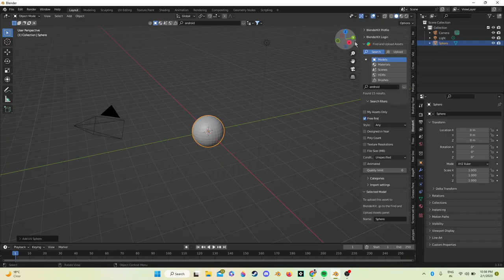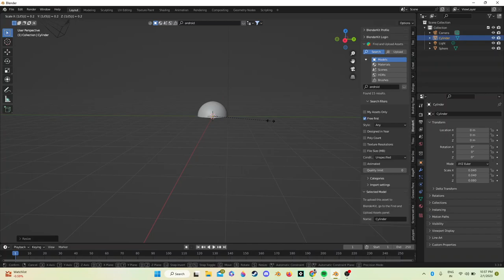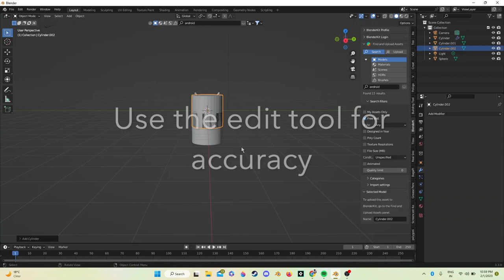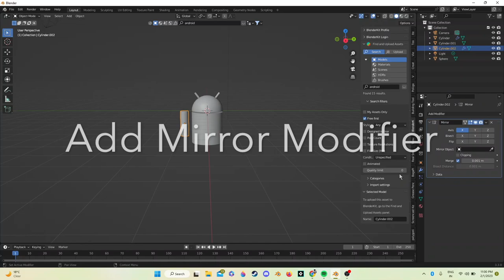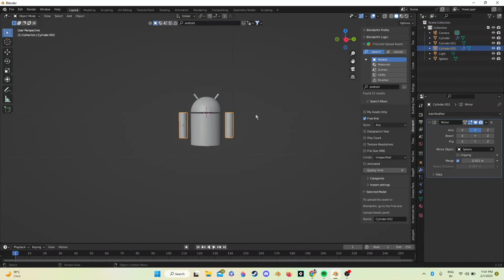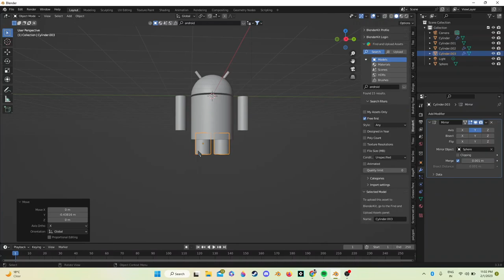Create Android, and unique features to learn in Blender | Blender tutorial in 5 minutes. Create 🤖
All the resources in this video are created and already available if you download the file from the Blender Website. Please Clink